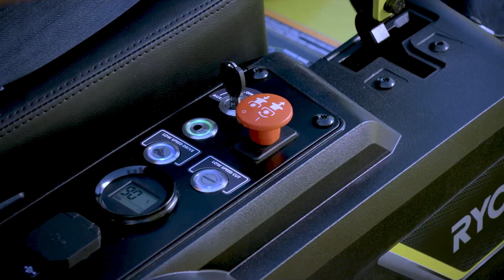Presentazione del Trattorino taglierba a batteria Ryobi ZTR480ex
ZTR (Zero Turning Radius), significa che Il raggio di sterzata è zero e l'utente può effettuare una curva a 180 gradi senza particolari manovre.

Una potente macchina robusta, stabile e comoda; il trattorino a raggio zero Ryobi ZTR480ex è perfetto per tagliare l'erba in modo professionale in ogni condizione di utilizzo: sia per prati di grandi dimensioni che giardini o campi o anche per parchi da curare e ovunque si abbia il bisogno di rasare erba attorno ad alberi e aiuole con poca fatica e in tutta comodità.

La tecnologia a raggio zero (ZTR) con cui il trattorino rasaerba è costruito consente alla macchina di muoversi con estrema agilità. La maneggevolezza riduce drasticamente le manovre di guida attorno agli ostacoli consentendo una rasatura eccezionale anche nei punti più difficili, abbattendo tutte le operazioni di rifinitura manuale e permettendo un’elevata produttività oraria.

Il sistema di sterzo a due leve ti consente un controllo preciso mentre giri la macchina in un lampo. La sua efficienza di taglio si unisce alle ruote frontali pivotanti facili da usare, permettendo di girare agevolmente la macchina senza danneggiare il prato o creare dei solchi.